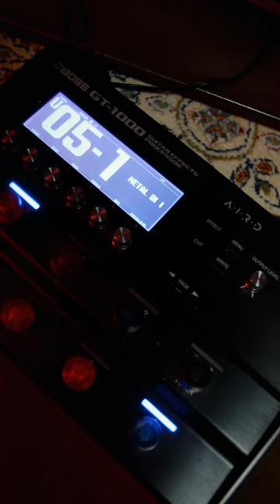Mon Setup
Un rapide aperçu de mon workflow guitare et basse pour Monte Le Son.